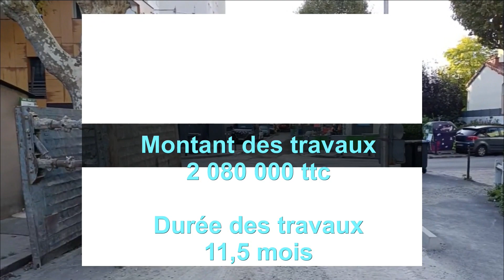SPSC rue Bouxin ILE SAINT DENIS COORDINATION SPS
TRAVAUX PUBLIC, bassin , spsc, ile saint denis 93,ue bouxin